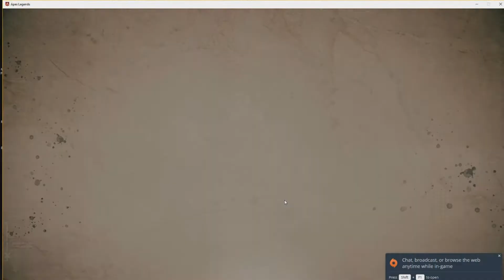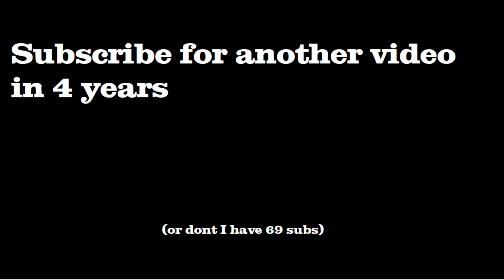The Trouble of Text To Speech: Apex Legends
The Robots Rise up and Oppress the Gamers.

Sunburst by Scandinavianz